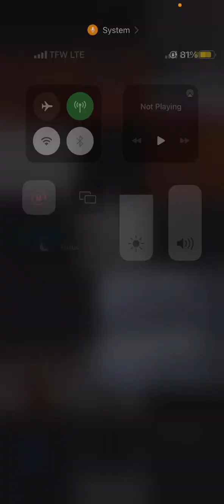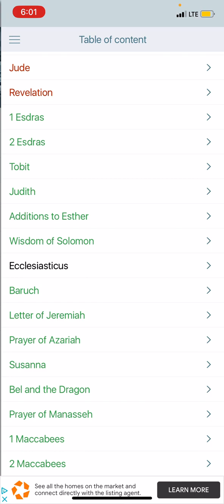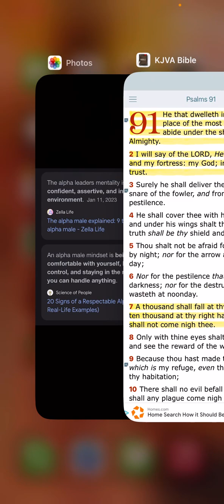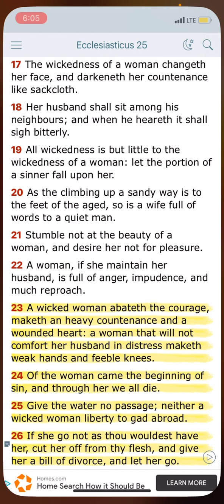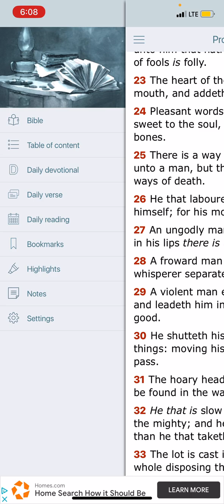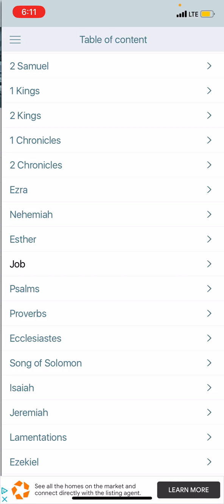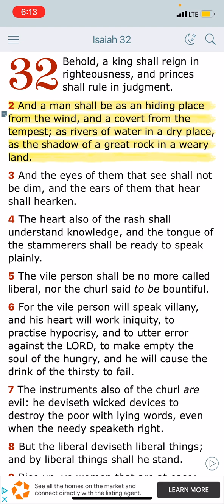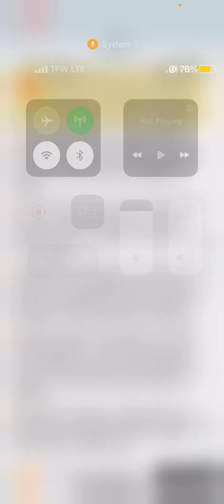The elect are the true alpha males